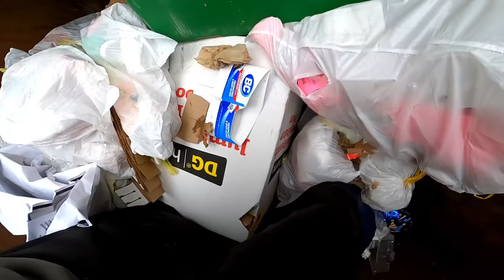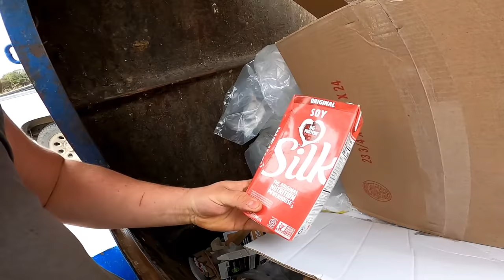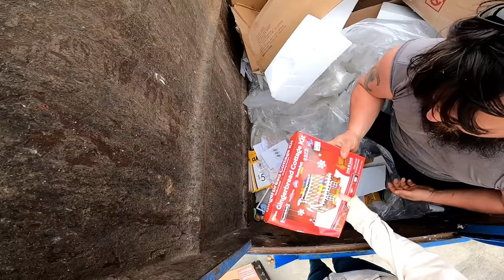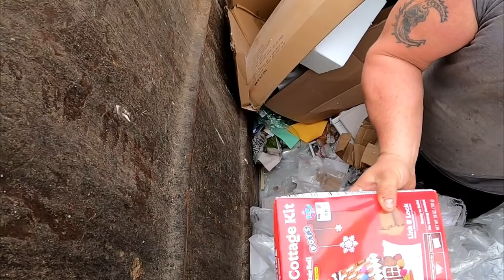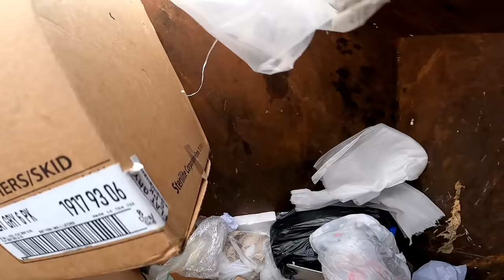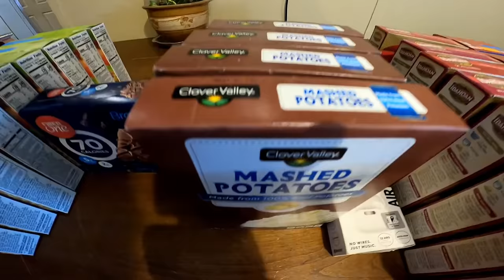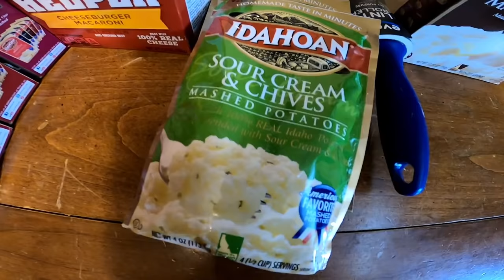JACKPOT! WE FILLED THE TRUCK WITH DUMPSTER DIVING GOODIES!!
Join us, the curbside Junkies, dumpster divers of YouTube! And tonight's video we will be holding a live auction and this auction we have a bunch of glass antiques and collectibles that will be going up for sale. Even though this isn't a dumpster diving video please feel free and join us for a source of entertainment, as it always is fun! All of the items shown in tonight's video was picked from thrift stores and antique stores alike!